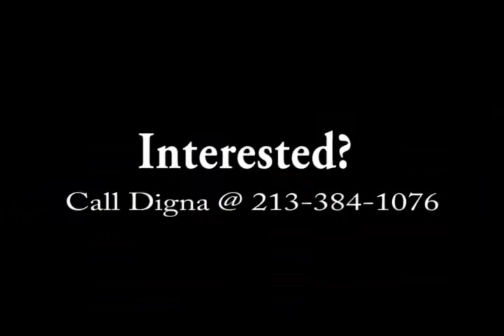924 Carondelet APT LEASE (2BED) by Ktownlove.com